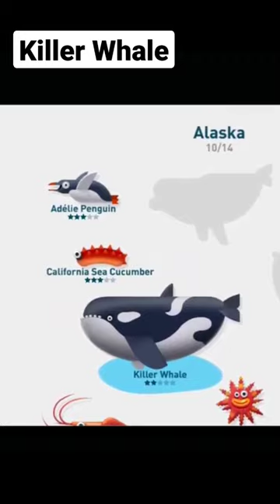Killer Whale Creatures of the Deep Fishing!